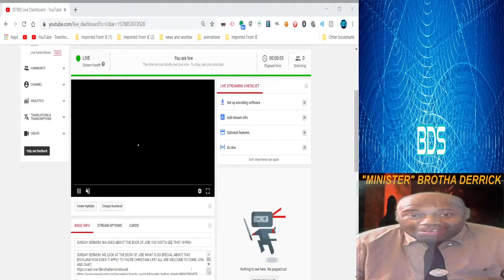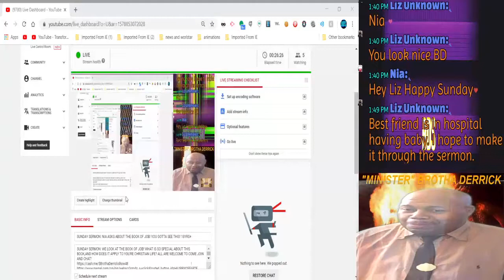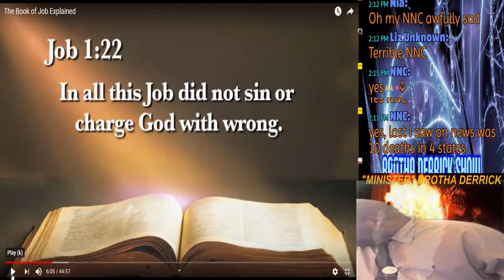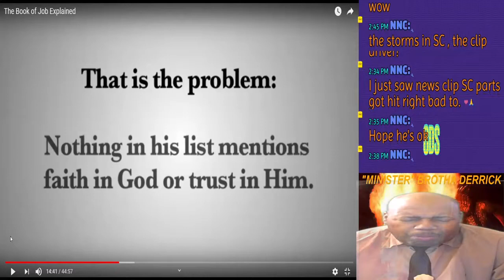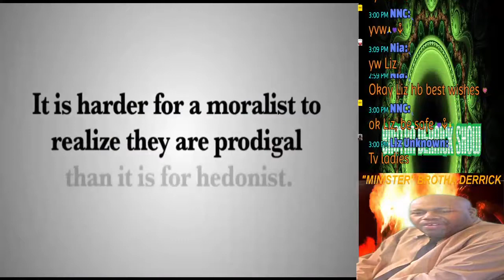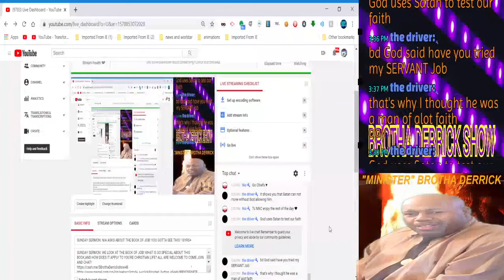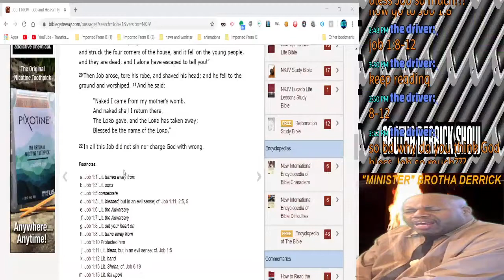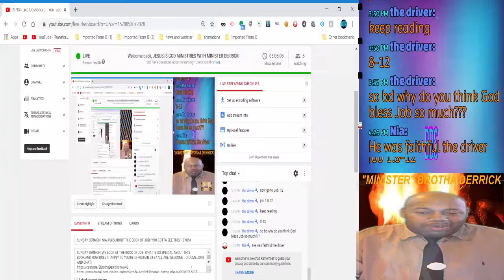THE BOOK OF JOB HIDDEN MESSAGE EXPLAINED! THANKS NIA!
THIS CHANNEL IS DEDICATED TO MY LIFE IN JESUS CHRIST! COME KEEP ME COMPANY, AS I SHOW YOU HOW TO BECOME A CHILD OF CHRIST!. ALL ARE WELCOME.